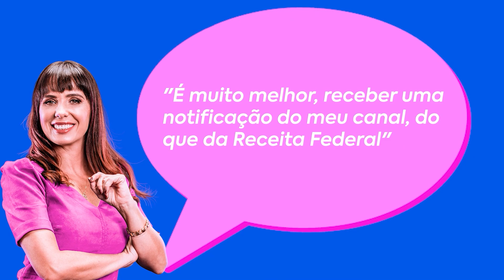Como é a tributação de BDR e ETF? @vamosparabolsa | Contadora da Bolsa Responde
🚨ATENÇÃO🚨
O programa do IRPF 2022 mudou!
Mas para você não ficar descabelado, temos um e-book gratuito com todas as mudanças do IRPF 2022.

CLICA AQUI E GARATA SEU E-BOOK 👇🏻
IR de Bolsa de Valores é CARO? Como é a tributação de BDR e ETF?

Essas foram uma das dúvidas que o Rodolfo do @Vamos Pra Bolsa  trouxe para o nosso quadro "Seu seguidor pergunta, a Contadora da Bolsa responde".

E se você já teve alguma dessas dúvidas, eu, na companhia do meu convidado, irei clarear para você.

Vem comigo!

00:00 Introdução
02:25 Seu seguidor pergunta, a Contadora da Bolsa responde.
04:08 IR de Bolsa de Valores é CARO?
05:24 Tenho que pagar DARF sempre que vender uma ação?
07:40 O que é o Carnê Leão?
09:00 Venda de ações com prejuízo tem que ser declarada?
11:08 Posso compensar prejuízo de Stocks, Reits e ETF?
12:12 Dependente tem que declarar junto ou separado do responsável?
13:13 Como é a tributação de BDR e ETF?
17:18 Como declarar criptomoedas?
 20:55 Clareou sua dúvida?

Vídeo sugerido:
Tudo sobre compensação de prejuízo
✅ Eu vou resolver seu IR de Bolsa!
Tá sem tempo pra estudar tributação ou tem medo de fazer algo errado?

📚 Você prefere resolver seu IR de bolsa sozinho e precisa de um material mais detalhado?
Eu te ajudo! Tenho 5 e-books gratuitos sobre:
 • Guia Completo Cálculo de Bolsa e DARF • Declaração Anual BR • Declaração Anual EUA  • Como Retificar a Declaração Anual.  • Reforma Tributária

Clica aqui, adquira o seu e-book gratuito e salve-se do Leão da Receita Federal👇

Conheça um sobre a Contadora da Bolsa:
Alice Porto é graduada em Ciências Contábeis pela PUC Minas; possui 25 anos de experiência em gestão empresarial; 13 anos especializada em contabilidade para investidores da Bolsa Brasileira e Bolsas Americanas; Fundadora do perfil no Instagram @contadoradabolsa e Autora do livro “101 Perguntas e Respostas de Tributação na Bolsa”.